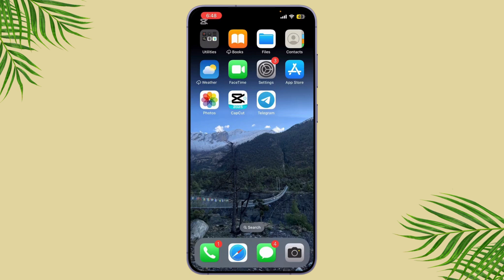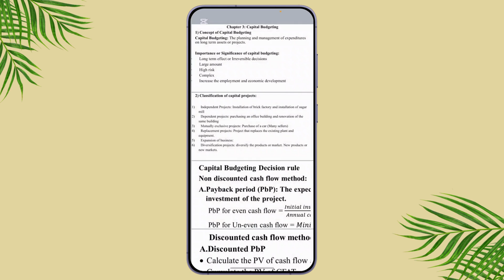How To Install Zip Files On iPhone?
Need to install zip files on your iPhone but don't know how? This video will walk you through the steps to open and install zip files on your iPhone quickly and easily. Whether you're asking, "How do I unzip files on my iPhone?" or want to know how to manage zip file installations, this tutorial is here to help. Learn how to extract and use the contents of zip files on your iPhone today! Watch now to see how you can install zip files on your device.

Timestamps:
00:00 How to Install Zip Files on iPhone
00:06 How to Unzip Files on iPhone?